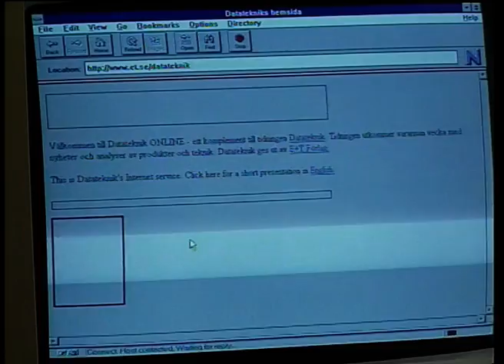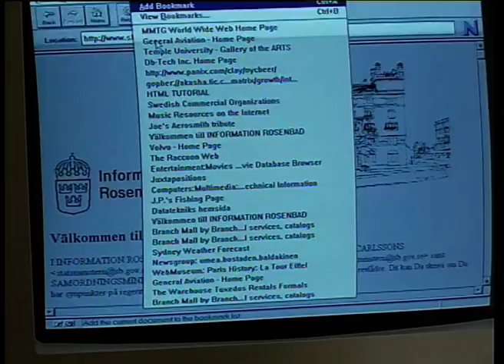Bostnet 1995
Lite historia kring hur Kommunicera startade. Från Nordnytt 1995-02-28